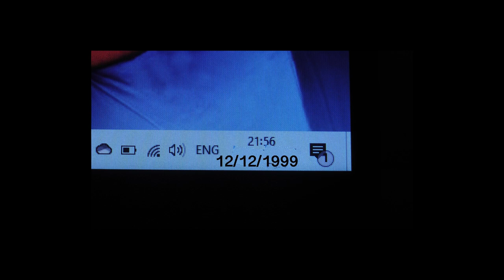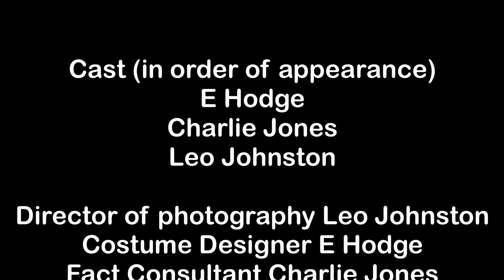Time Travel Part 4!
The Conclusion of Time Travel. The time-traveller must find a way to escape the year 1999 and return to 2022. But he is not the only one to come through the wormhole...